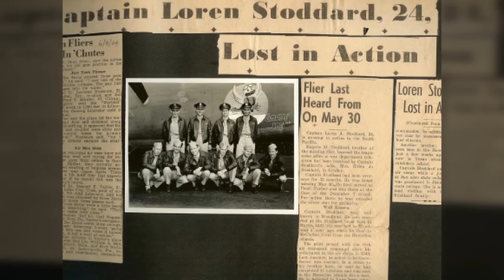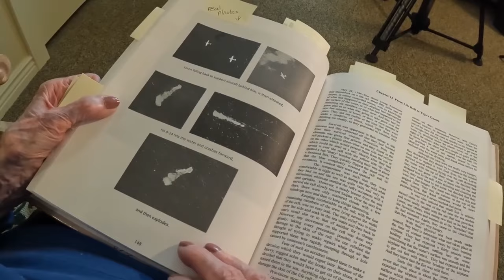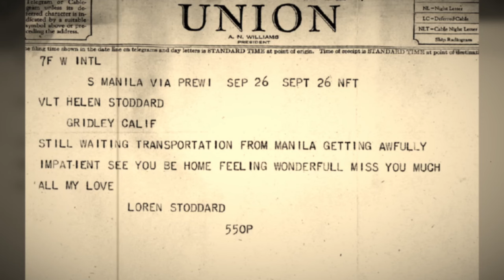Utah centenarian reflects on late husband's service on Memorial Day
Utahn Helen Joe Stoddard has seen 101 Memorial Days, each one sweeter than the last. This year, she reflected on the service of her late husband and his miraculous survival.